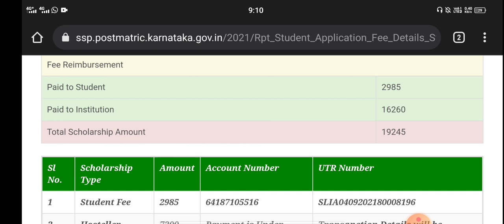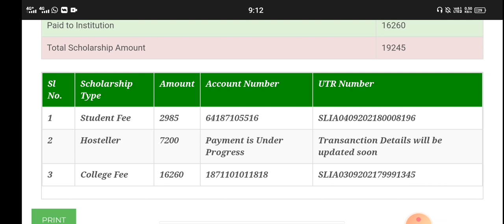SSP MAINTENANCE AMOUNT|ಯಾರಿಗೆ ಬರುತ್ತೆ ಬರಲ್ಲ |ಅರ್ಹತೆ sc.st.obc MINORITY|students solution